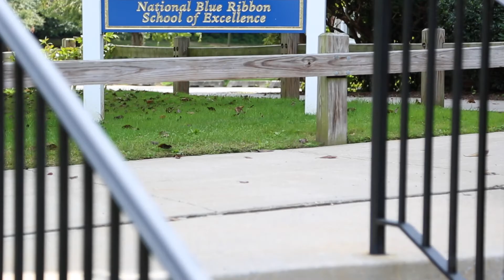455 Dogwood Lane Manhasset - NYC Chic in Manhasset! Expect the Unexpected.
Introducing my new listing on the Manhasset market located at 455 Dogwood Lane in Plandome.

Upon entry you will immediately picture yourself living in this newly renovated and expanded  chic Manhasset Colonial. Enjoying a gorgeous property, open floor plan,  and every chef’s dream kitchen with an abundance of  cabinetry and meticulously laid out design. With impressive features such as 60" Bluestar 10 burner gas cooktop with griddle and grill inserts, Bluestar hood, Bluestar French door wall oven, Miele steam oven, 2 Bosch dishwashers, Subzero icemaker and wine refrigerator. This diamond grade kitchen has Taj Mahal counters and 4 slab wall back-splash as well as double Kraus stainless steel sinks. Supplies can be found in the beautifully laid out walk-in pantry with Miele wall espresso/cappuccino machine and microwave oven.
The heart of this home, the kitchen — with adjoining dining and family rooms — make it ideal for both large and intimate gatherings.

Ideally offering 5 bedrooms including main level guest suite, 4.5 ultra-modern marble baths, wood-burning fireplace in the dining room area and 15 zones of radiant heat sub 4" premium white oak engineered wood flooring to name a few. The lower level has even more living space, laundry room, home gym and home office areas plus utilities room.

Walk out to a truly gorgeous backyard with bluestone patio and walkways, gas-lined 48" Hestan brand grill with quartz counter and stainless-steel storage as well as fresh plantings throughout and so much more!

5 bedrooms
4.5 baths
0.25 acre lot
Taxes $23,847.30
Price $2,300,000